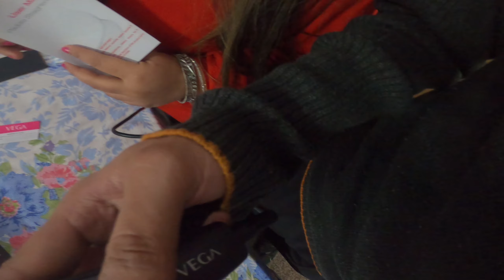LAST DAY OF ROADTRIP WAS VERY SPECIAL🥰🥰 || Season 3 Episode 13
Our 1500kms roadtrip came to an end.